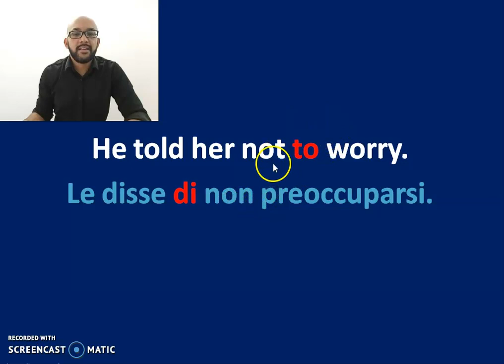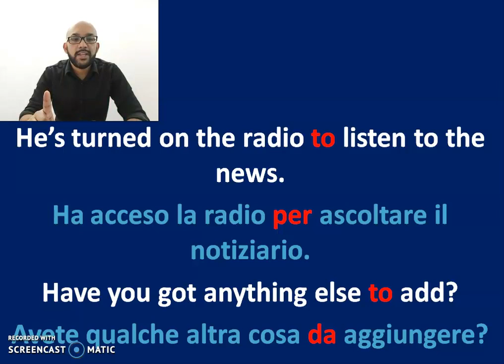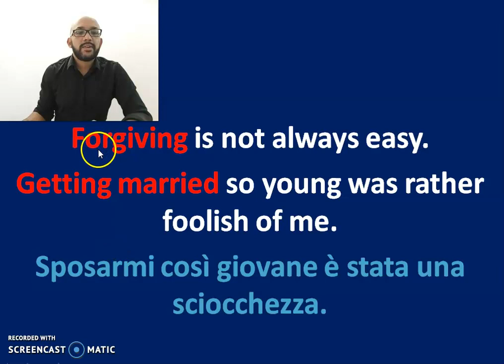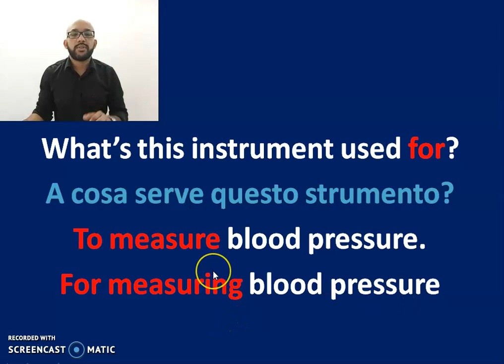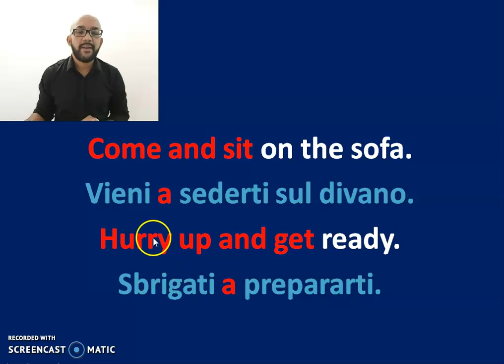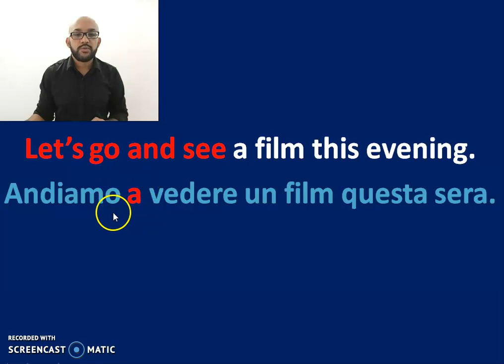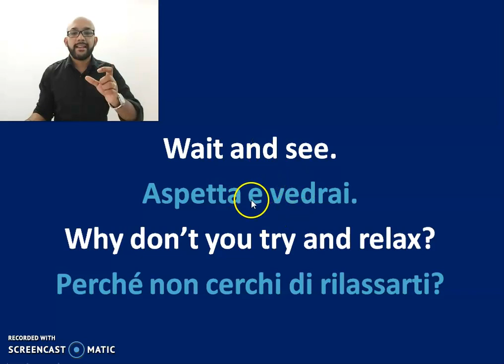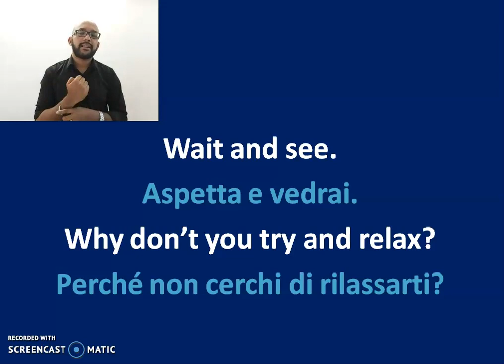(বাংলা ভাষায় শিক্ষা)Course 2 lesson 3: learn Italian and English with Bengali